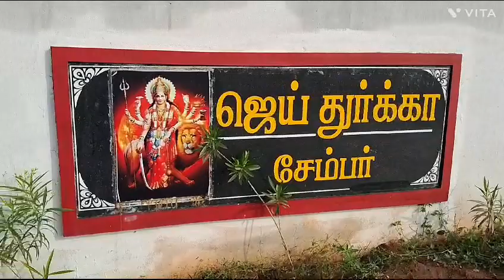Chamber Bricks blower | Available on IndiaMART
Chamber Bricks blower

Product Details:
Chamber Bricks blower

A.R.Vasanth Kumar
298/5 Chennai Nh Main Road Ramachandran Veeracholapuram Kallakurichi Viluppuram
 veeracholapuram
 Thiagadurgam
 Tamil Nadu
 606206